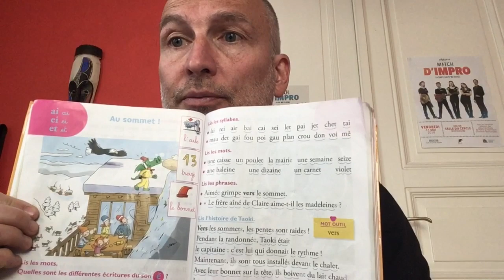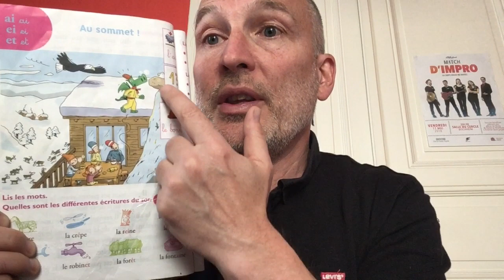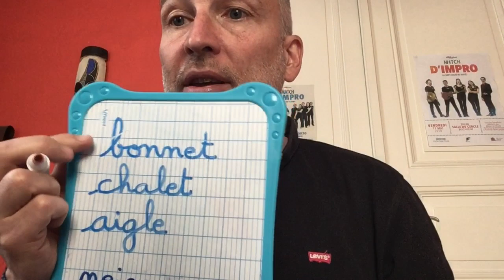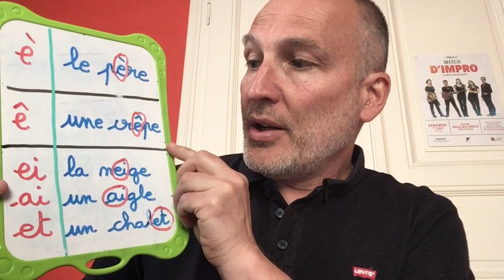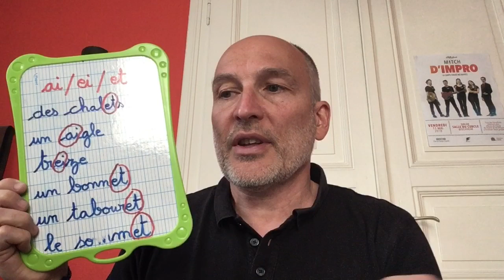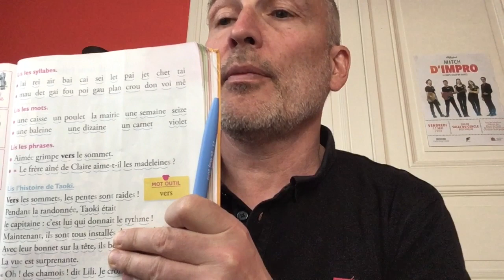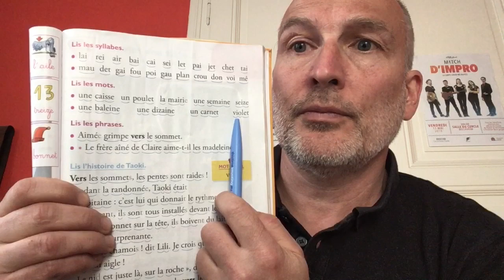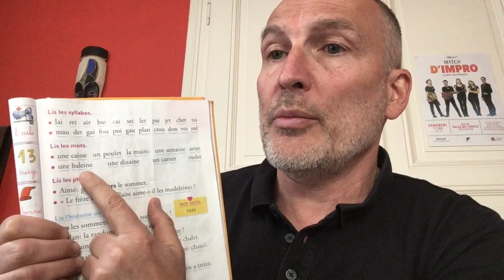Lecture TAOKI le son « ai, ei, et »